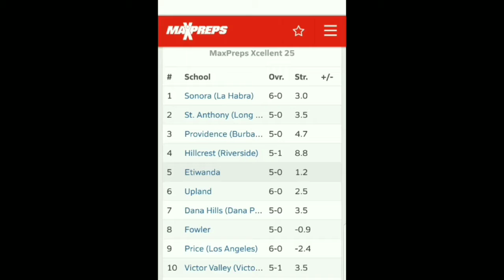Justin Davis #0 Steals, Passing, 50/50 Balls, Defensive Highlights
Justin  Davis November 2019 Highlights